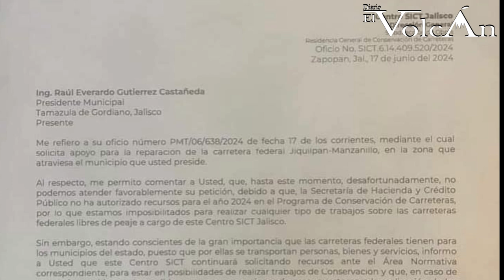Tras muerte de niña, tomarán carretera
La tragedia se convirtió en indignación, en coraje, en frustración. Fue el domingo 7 de julio, cuando una camioneta circulaba en la carretera Zapotiltic-Tamazula, kilómetro 5 del crucero de El Mirador, a la altura del punto conocido como Los Pinitos, cuando por esquivar un bache, cayó en dos, perdiendo el control y saliendo del camino. Fuera de la camioneta terminó una madre con sus dos hijos, falleciendo una niña de seis años. Su nombre Mía Mendoza, dos días después sería su graduación del preescolar. El abandono de una carretera que está “hecha pedazos”, dicen los vecinos causó un fatal accidente, uno más. Ante el silencio del gobierno federal.

El paro será el viernes 12 de julio, a las 8 de la mañana, en El mirador, carretera Zapotiltic-Tamazula.